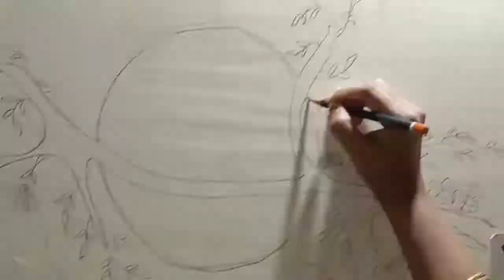Daily vlog//ইমান কম সময়ত সকলো‌ কেনেকৈ?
Assamese Vlog
daily vlog
Heath care
diy
easy recipe